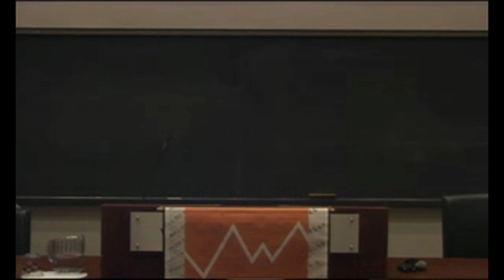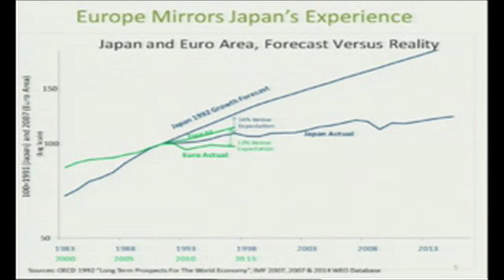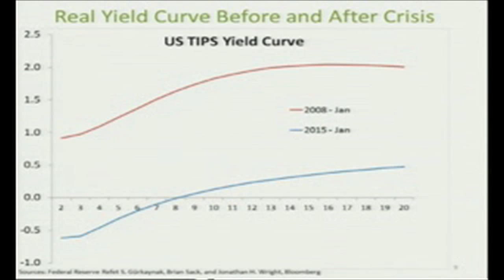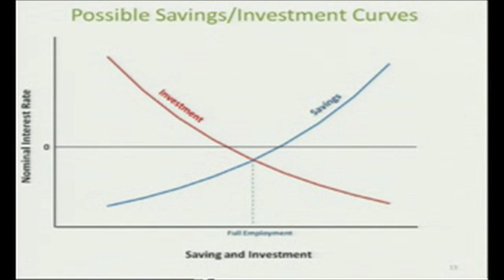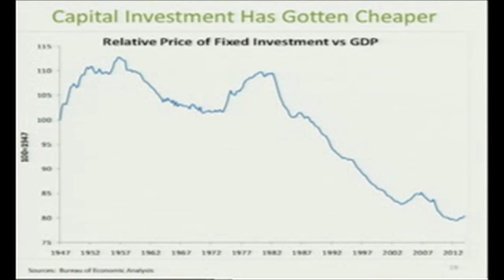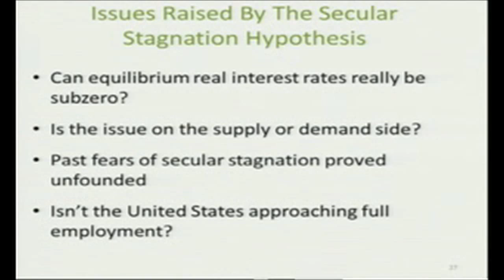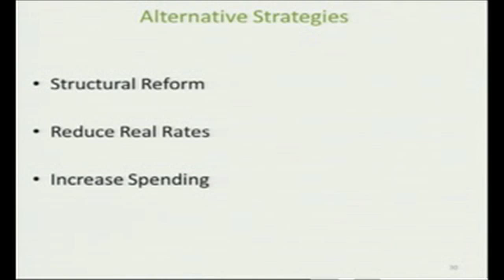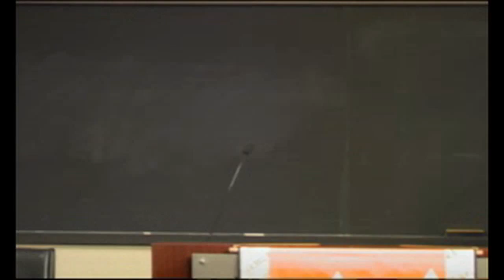JRCPPF 2015 Conference: Keynote Address, Lawrence H. Summers